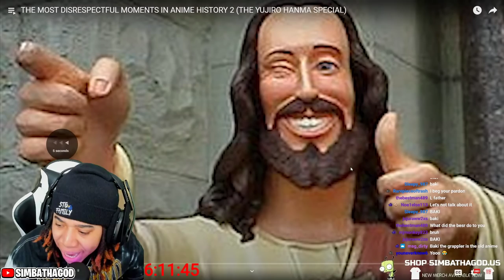DISRESPECTFUL MOMENTS IN ANIME HISTORY #2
SimbaThaGod Reacts To THE MOST DISRESPECTFUL MOMENTS IN ANIME HISTORY 2 (THE YUJIRO HANMA SPECIAL) (Cj Dachamp)

THE MOST DISRESPECTFUL MOMENTS IN ANIME HISTORY 2.. This Man Is A Walking Black Timberland Boot..